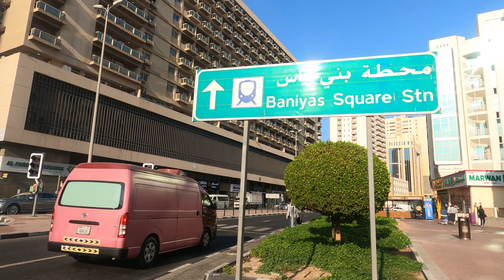Union Metro Station to Baniyas Square |Morning Walk|4K| UAE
This video shows the journey from union metro station which is the busiest station on the rail network in Dubai to Baniyas square which is a public square located in the central section of Dubai district of the historic center of Dubai.